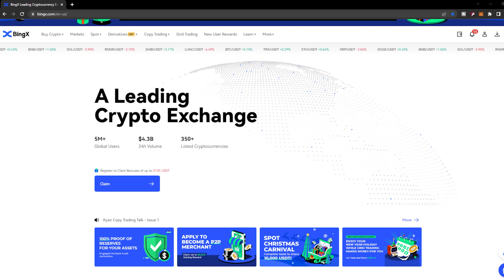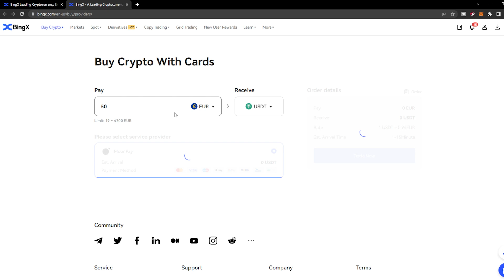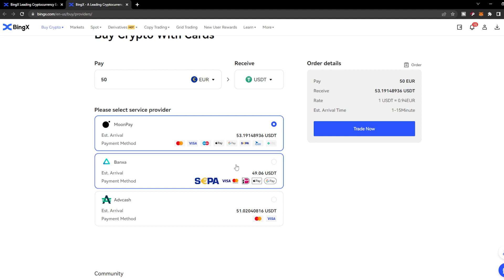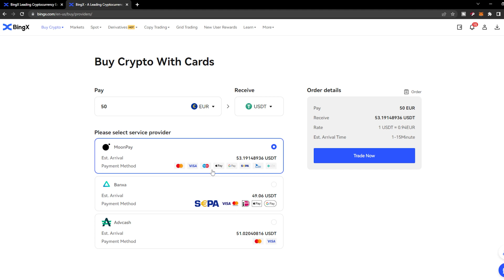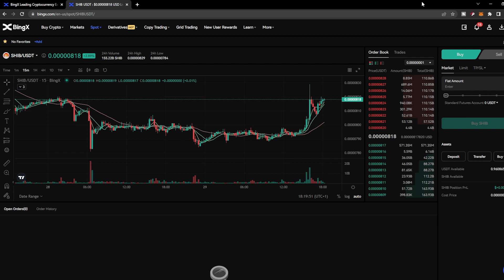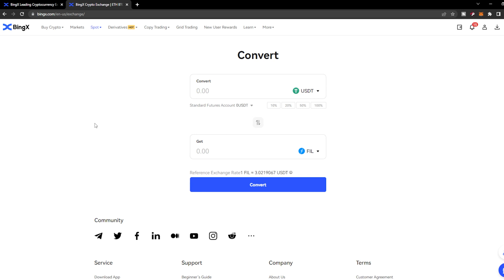Come Comprare Shiba Inu con la Carta Di Credito - Criptovalute TIPS